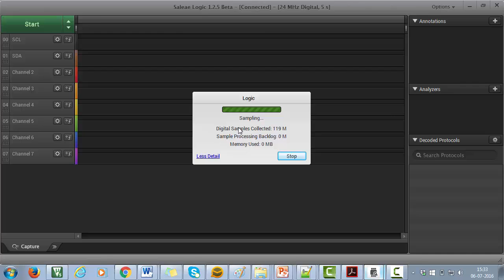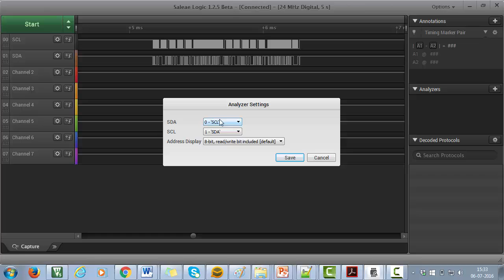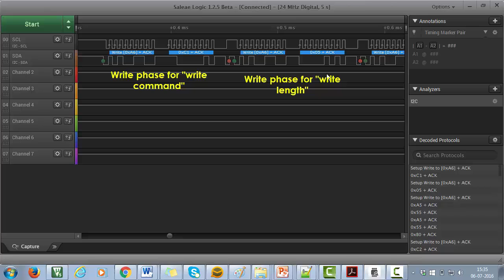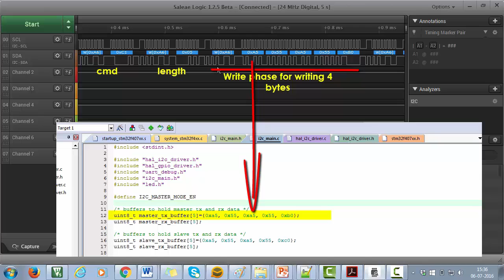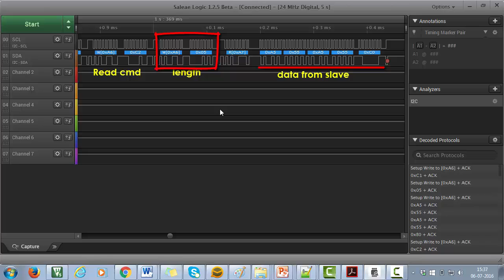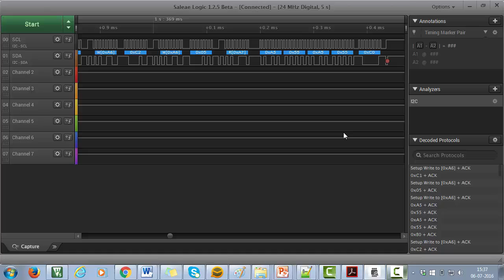I2C : Protocol Decoding using Saleae USB Logic Analyzer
This is the One of the lecture video of our new online course "Mastering Microcontroller with Peripheral driver development "

Course Description:
Welcome to my new course on “Mastering Micro-controller with Peripheral Driver Development”

Learning Embedded System Programming, can be a challenge. Since it's a relatively little complex field, there's no real gold standard yet for how things are practiced, or taught, which can frustrate people who are just trying to learn new things and couldn’t able to connect the dots and this is the motivation behind creating this course to help engineers and students to learn different aspects of embedded systems by providing high quality advanced lectures with relatively low price.

Learn at your own pace using progressive method, with each of my short, info-packed lectures.

Master the Behind the Scene working !
I created this course because I believe your time is precious, and you shouldn't have to hunt around to get a practical foundation In Embedded System Programming. In this course, you are going to learn writing your own peripheral driver for most of the commonly used peripherals such as GPIOs, I2C, SPI, USART, etc. and interesting thing is that you are going to learn everything form from scratch.

No 3rd party libraries !

No blind coding !

Code and Implement APIs from scratch , diving into the datasheet and reference manual of the MCU. I will thoroughly explain how to extract the maximum information from datasheets, Technical Reference manuals to configure and handle peripherals. These techniques you can go and apply to any MCUs you have at your hand.

In this course I will walk you through step by step procedure how to Configure various Peripherals like GPIOs,SPI,USART,I2C by taking you into the reference manual and data sheet. We will develop fully working driver code, interrupt handlers, sample application everything from scratch to understand the big picture.

In each lecture, I assure you that, you will definitely learn something new that you can definitely use in your work or projects. You'll find yourself handling these peripherals with much more clarity and you will be able to quickly speculate and debug the problem and I’ll show you tricks and tips to debug the most common problems  using debugging tools such as logic analyzers.